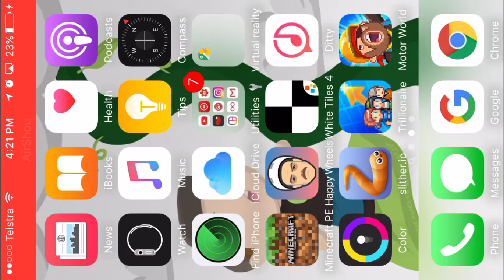Number 1!! | Slither.io | No.2